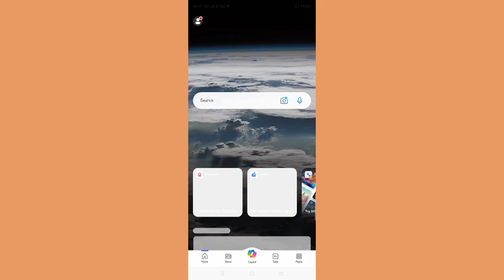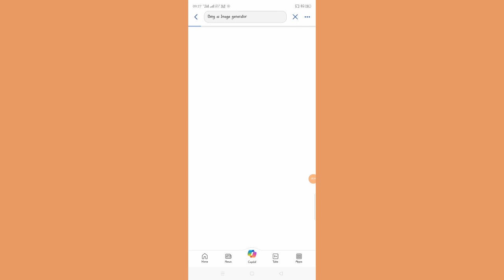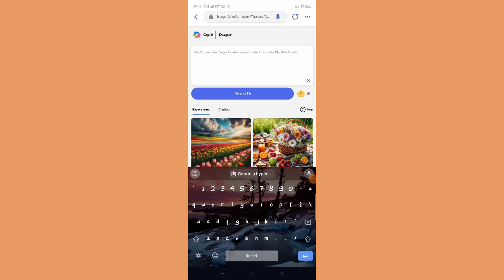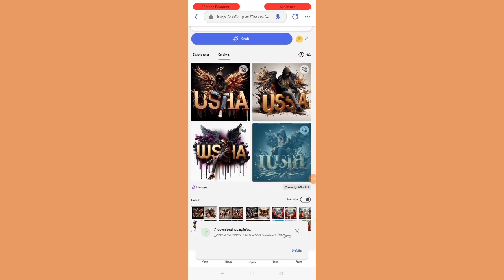Girls 3d ai photo kaise banayen | how to make girls 3d ai photo | girls 3d ai photo editing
girls 3d ai photo editing
girls ka ka 3d ai photo banane wala app
girls new photo editing 2024
new viral girls photo
3d photos editing for girls
easy and beautiful drawing of lord Shiva

* YouTube Logo Only 50 Rupees ( professional & Business Type )
* YouTube Video Thumbnail Only 30 Rupees
* YouTube Banner Only 40  Rupees
* 3D AI/Photo Only 10 Rupees
* 3D AI/ Photo Reel Only 20 Rupees

ai photo editing holi
ai photo editing kaise karen
ai image ke liye ki app ka use Karen
ai 3d image kis app se banate h
bing app pr kaise login karte hain
Microsoft pr kaise login karte hain
3d ai image ke liye kis app ko login karna hai
3d Holi friendship ai image kaise banayen
Krishna 3d ai image kaise banaye
3d ai image simple tareeke se kaise banaye
pixelLab se ai thumbnail kaise banate h
pixel lab  ai thumbnail 3d kaise banayen
3d ai video ko kis app se edit karen
3d ai photos videos kis app se edit karni chahiye
bholenath. 3d ai image editing 2024
couple 3d. ai photos editing 2024
best couples 3d. ai photos editing
loves 3d ai photos editing
school 3d ai photo editing video
walpaper ke liye 3d ai photos kaise edit karen
lofi songs ke liye 3d ai image generator kaise karen
girls 3d ai image kaise banayen
smoke 3d ai Photos kaise banaye
car ai 3d image with boy kaise banayen
3d ai mobile with boy photos kaise banayen
tiger 3d ai with boy photos kaise banyen
lion 3d ai with boy photos kaise banaye
bhai+bhai 3d ai image kaise edit karen
father+son ai image editing
Instagram logo with boy ai 3d image editing
YouTube logo with boy ai 3d image editing
Facebook logo with boy ai 3d image editing
how to make 3d image
how to make 3d image. in  Bing. app
how to make Holi 3d image
how to make Krishna 3d image
how to make friends 3d image
how to make couple 3d image
how to. make lovers 3d image
how to make Radha Krishan 3d image

               🙏 RAM RAM SARAN 🙏